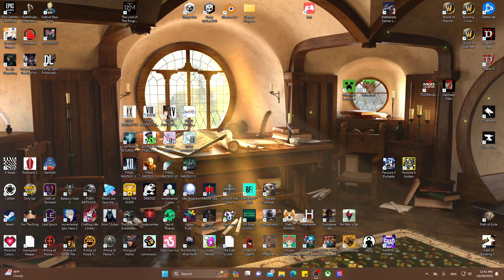Shibby King Plays The Lord of The Rings: Return to Moria P2